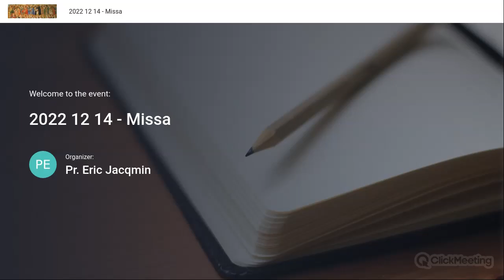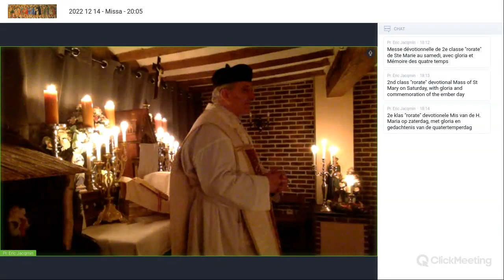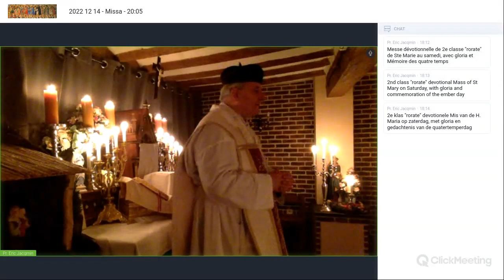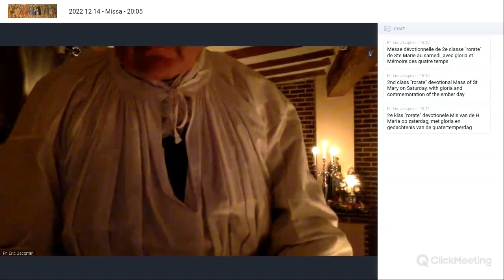221214 - Missa aurea - Maria in sabbato in Adventu - IIa classa